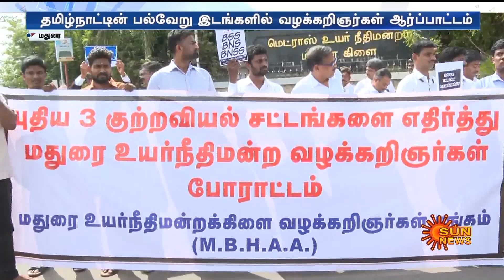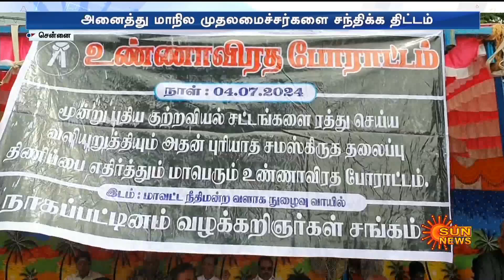தமிழ்நாட்டின் பல்வேறு இடங்களில் வழக்கறிஞர்கள் ஆர்ப்பாட்டம்! | Lawyers protest | Sun News